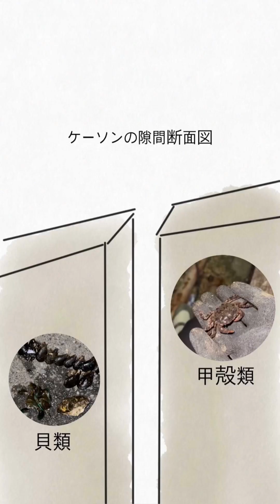釣果200%上がる「ホッと一息隙間時間」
「おろちんゆー」もびっくり。カサゴ釣りを限界まで楽しむ動画です。